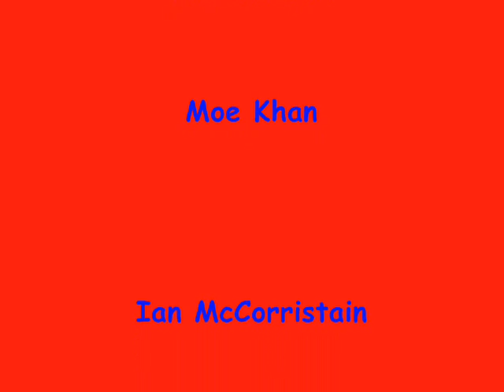Quick Film (old)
(very old)Quick Vid of me and my friends skating